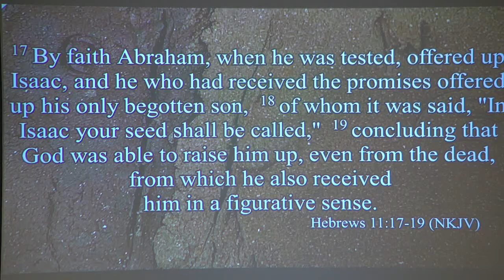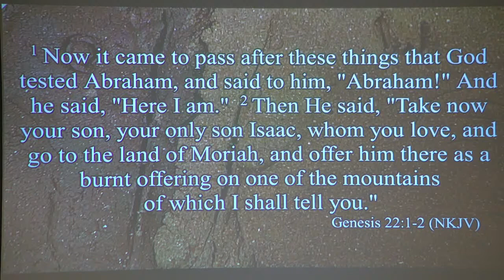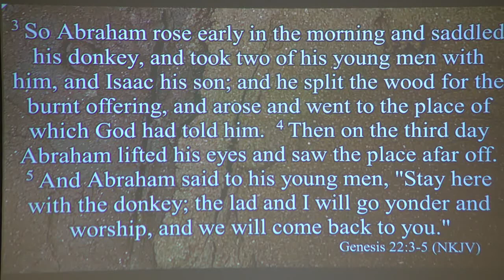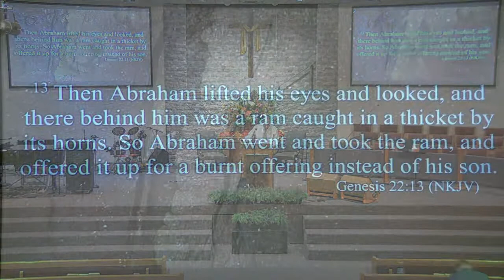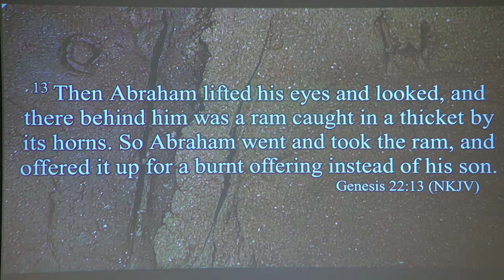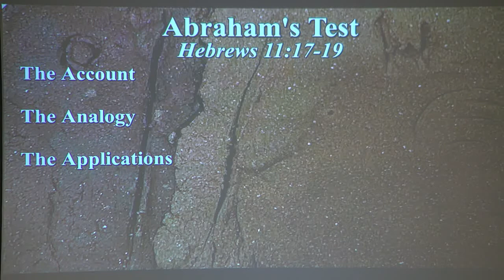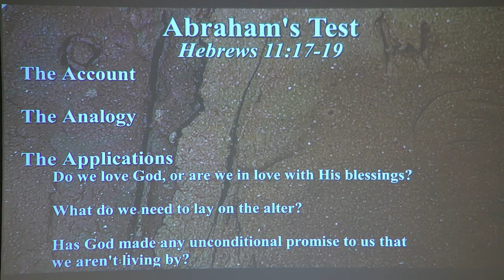Abraham's Test August 21, 2022 - Pastor Charles Bias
Pastor Charles speaks on Abraham's test.